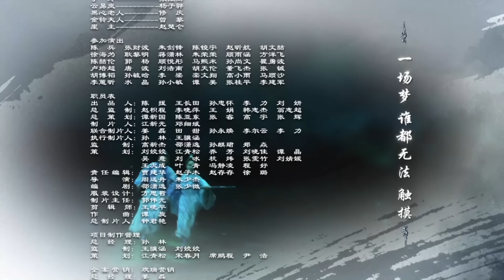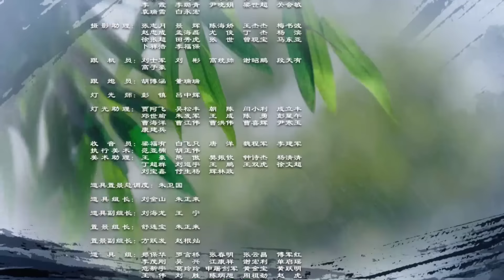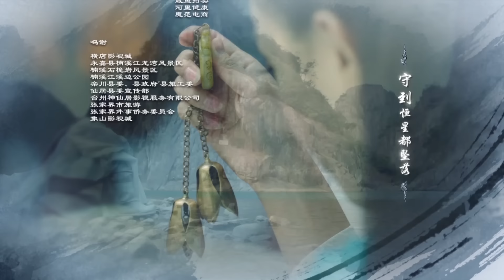ENGSUB【喬楚天下 The Legend of Shen Li 】▶EP56 趙麗穎 林更新 仙俠傳奇